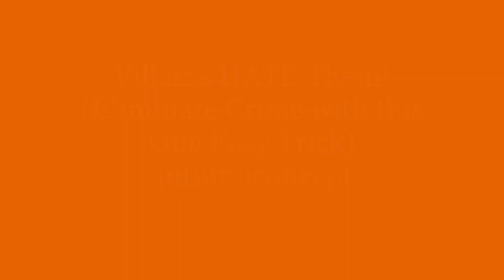Villains HATE Them! (Eliminate Crime with this One Easy Trick) // MHA Podfic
That wraps up autumnconcept's lovely Secretary!Izuku AU! Be sure to visit and leave some love on the original fic please, y'all are so great!
Until next time, fellow sightseers!
Fic Tags:
Crack?, BAMF Midoriya Izuku, BAMF Yaoyorozu Momo, 7 out of 10 canonical braincells, shouto is tired, Secretary!Izuku, Epic Friendship